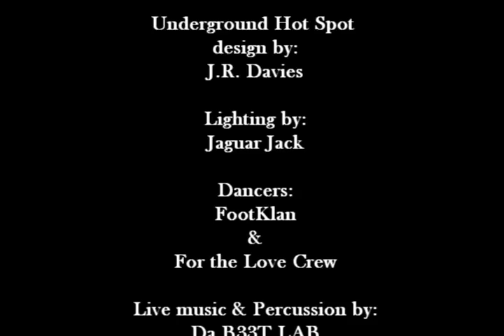Etwo3 Entertainment Presents: Underground Hot Spot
Rockin the house all night long, FootKlan, B33T LAB, and many other very talented individuals made this amazing night "A dream come true". Thank you all!!